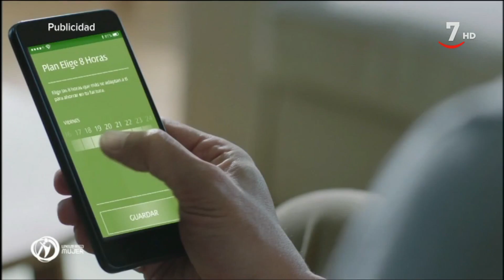El tiempo en Castilla y León para el 14 de septiembre